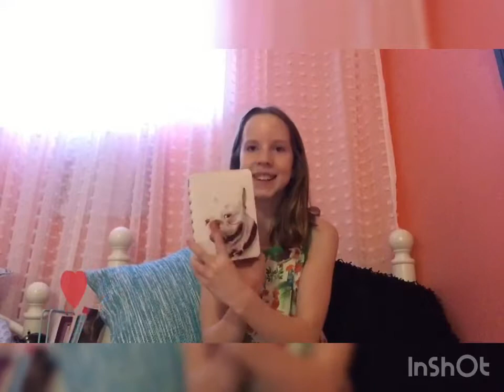20 THINGS YOU DO NOT KNOW ABOUT ME😀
Here are some things that you guys probably do not know about me!